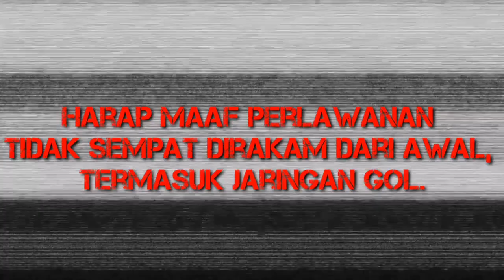Liga KDMM Sabah 2019 || KDM Telupid 1-0 KDM Kudat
Separuh Akhir ke-2 (21/9/2019)

Aksi timbal balik yang berkesudahan KDM Telupid 1-0 KDM Kudat. (Aggregate 2-0)

Untuk info KDM Telupid adalah dilatih oleh lagenda bola sepak Sabah dan Malaysia iaitu Matlan Marjan.

KDM Telupid juga dibarisi oleh beberapa bekas pemain Sabah antaranya Rethudin Emran, Ronny Harun, Sumardi Hajalan, Zuraindey Jumai, Juffrey Omopor, Razlan Oto serta beberapa orang bekas pemain piala presiden Sabah.